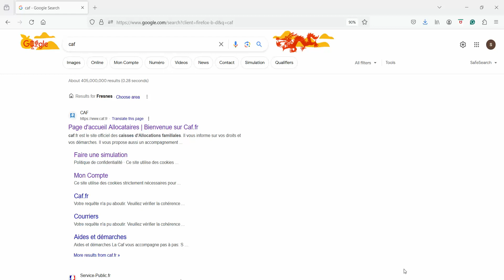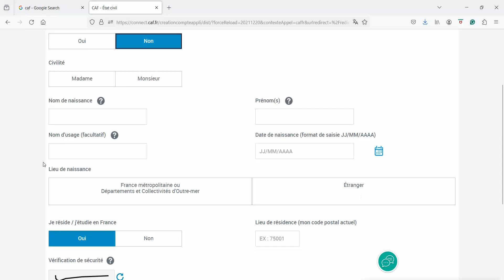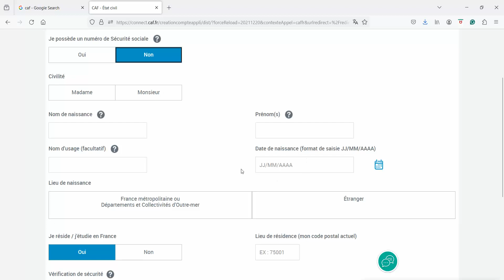CAF کمک هزینه مسکن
تو فرانسه برای مسکن کمک هزینه به دانشجوها و افراد با درآمد پایین تعلق میگیره که بسته به درآمدتون و یک سری سوالهای دیگه این مبلغ متفاوته. این مبلغ برای دانشجوهای بورسیه و دانشجوهایی که شاغل هستند بیشتر از دانشجوهاییه که شغلی ندارند. از لینک زیر میتونید با جواب به یه سری سوالات مبلغی که بهتون بابت کمک هزینه مسکن تعلق میگیره رو تخمینی ببینید.

▬▬▬▬▬▬▬ فهرست ویدیو  🔷 ▬▬▬▬▬▬▬▬▬

✅آپشن ها و تخفیف هایی که برای حمل و نقل داخل شهری و بین استانی و داخل کشوری دارید
▬▬▬▬▬▬▬ سایت های که در این ویدیوتوضیح داده شده  🔷 ▬▬▬▬▬▬▬▬▬

▬▬▬▬▬▬▬ خلاصه ای از ما و هدف تیممون 🔷 ▬▬▬▬▬▬▬▬▬
سلام تیم تو و من برای زندگی بهتر
دوست داره شما رو تو فرایند اپلای و بعد اون همراهی کنه
تا خودتون کارای اپلایتون رو انجام بدید و اپلای آسونی داشته باشید
و وقتی رسیدید با تجربه ای که از کانال ما به دست آوردید همه چیز براتون راحتتر پیش بره.